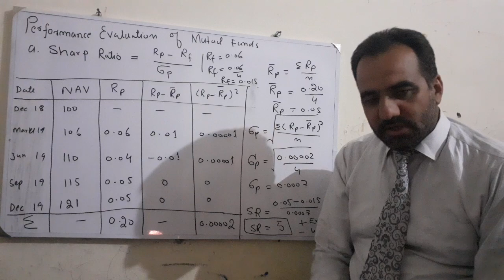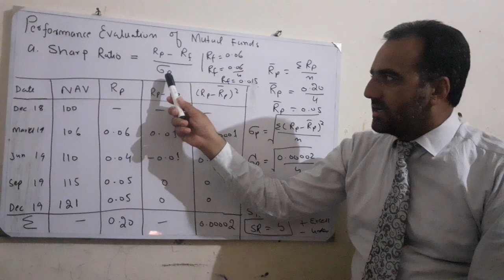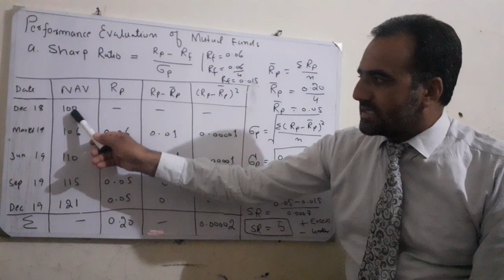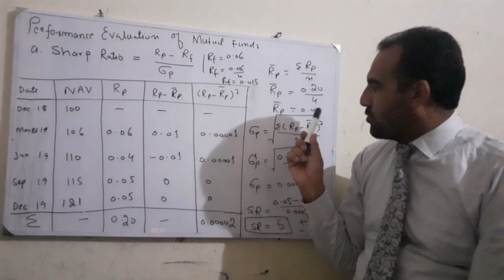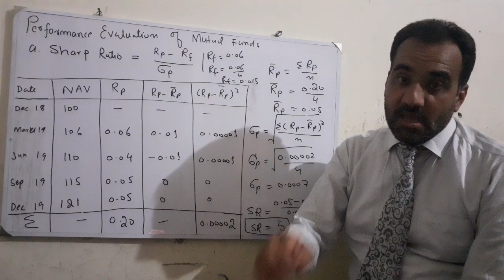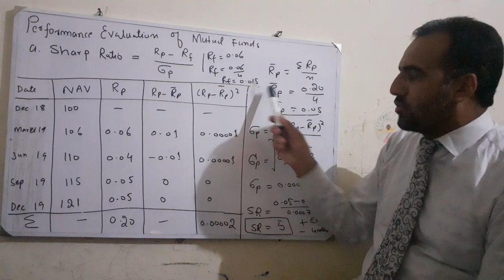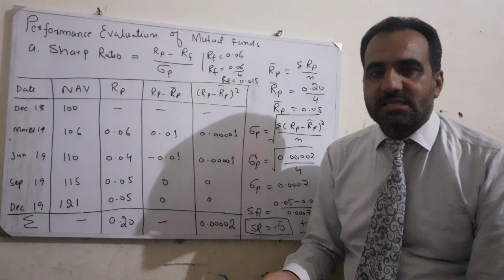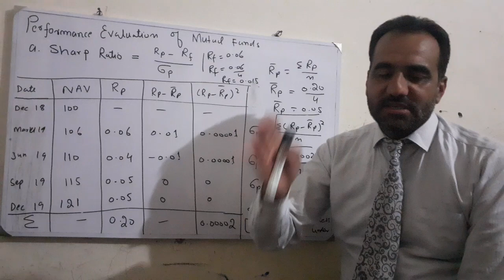Sharp Ratio for Fund Performance Evaluation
The Sharpe Ratio Defined

Most finance people understand how to calculate the Sharpe ratio and what it represents. The ratio describes how much excess return you receive for the extra volatility you endure for holding a riskier asset.3 Remember, you need compensation for the additional risk you take for not holding a risk-free asset.

We will give you a better understanding of how this ratio works, starting with its formula:

Return (rx)

The measured returns can be of any frequency (e.g., daily, weekly, monthly, or annually) if they are normally distributed. Herein lies the underlying weakness of the ratio: not all asset returns are normally distributed.

Kurtosis—fatter tails and higher peaks—or skewness can be problematic for the ratio as standard deviation is not as effective when these problems exist. Sometimes, it can be dangerous to use this formula when returns are not normally distributed.

Risk-Free Rate of Return (rf )

The risk-free rate of return is used to see if you are properly compensated for the additional risk assumed with the asset. Traditionally, the risk-free rate of return is the shortest-dated government T-bill (i.e. U.S. T-Bill). While this type of security has the least volatility, some argue that the risk-free security should match the duration of the comparable investment.

For example, equities are the longest duration asset available. Should they not be compared with the longest duration risk-free asset available: government-issued inflation-protected securities (IPS)? Using a long-dated IPS would certainly result in a different value for the ratio because, in a normal interest rate environment, IPS should have a higher real return than T-bills.